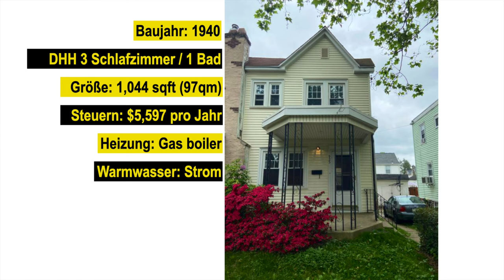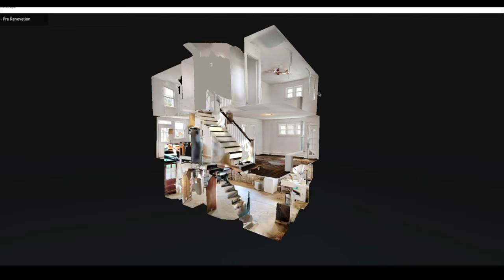Schneesturm & Kältewelle: Heizungsrohr geplatzt - Was nun? (Ep. 18)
Ein Schneesturm mit einer Kältewelle zog über den Nordosten der USA. Mitten in diesem Sturm platzt das Heizungsrohr bei einer Mieterin. Sieh selbst.

Das Haus und die Heizungsanlage sind original aus dem Jahr 1940. Der Gasboiler wurde 1983 gebaut. Nun wurde der Druck im Wasserkreislauf erhöht, da ein Radiator im Haus nicht warm wurde. Leider entstand hierdurch wohl ein Leck im Heizungsrohr (Steigleitung / Supply). Erschwerend hinzu kam, dass das Leck in der Wand entstand und nicht lokalisiert werden konnte, wo genau das Leck ist. Es stand also zur Debatte, dass mitten im Winter - bei Schnee & Kälte - die ganze Seite des Hauses (Doppelhaushälfte) aufgemacht werden muss, wenn das Leck nicht direkt lokalisiert werden kann.

Die Klempner haben zu zweit einen ganzen Tag vor Ort verbracht und konnten das Leck finden und die alten Rohre soweit nötig auch austauschen. Seht selbst.

🔍  Themenüberblick:
00:00 Überblick - Schneesturm, Kältewelle & 30cm Neuschnee
00:28 Intro - Hausvorstellung (Baujahr d. Hauses & Rohre 1940)
01:18 Vorgeschichte der Heizungsanlage
02:05 Weitere Vorgehensweise
03:20 Heizung wurde repariert
04:30 Zusammenfassung & Preise